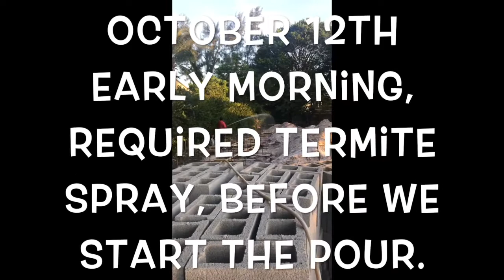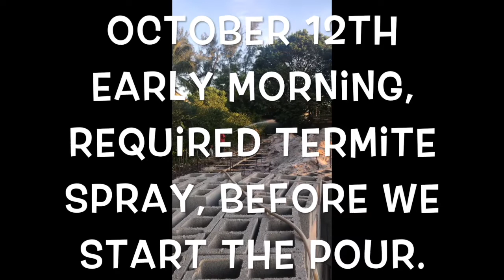Vlogtober 12th and 13th Opa Locka Construction Update